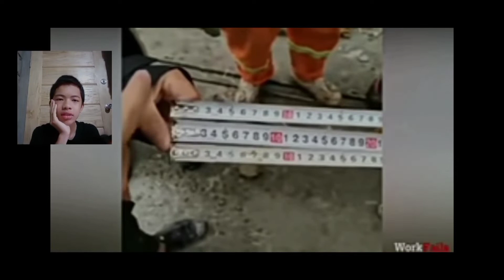Trabaho na 99% na mafotbal Ka (React)